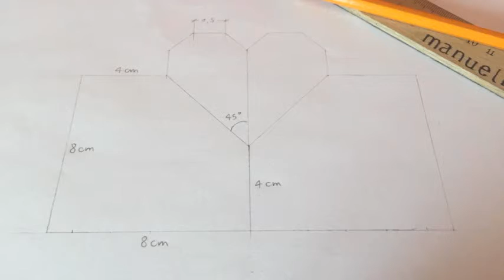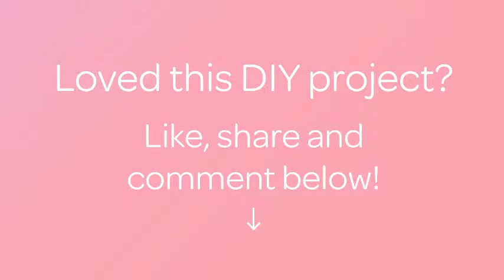How To Make A Pop Up Heart Letter - DIY Crafts Tutorial - Guidecentral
About this DIY project:
- Title: Make a Pop Up Heart Letter

Supplies:
- Red Cardboard Paper
- Pencil and Ruler
- X-Acto Knife